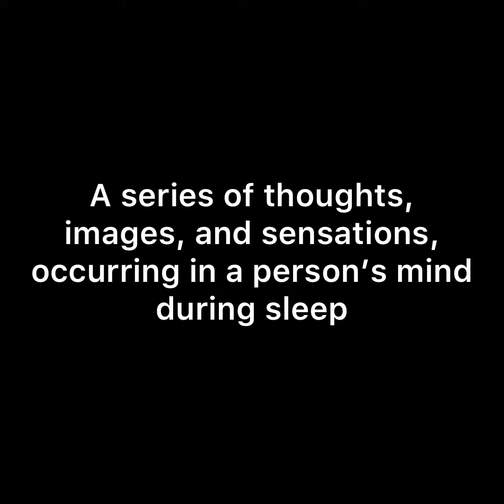What Do You Dream About?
Is it Money? Fame? Love? Peace? Joy? Just an escape from reality itself? If you answered yes to any of these questions, I would like to cordially invite you to Vibeland on April 15th. Hope to see you there. Dreams.